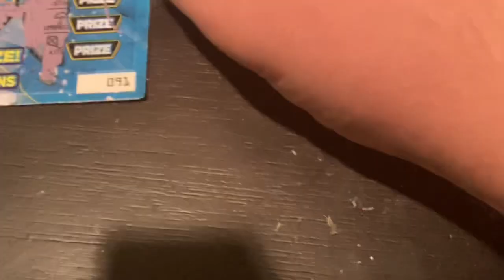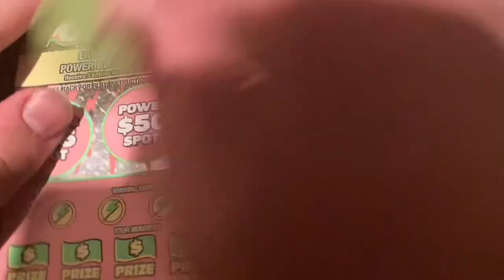Hitting a 10X on a $2